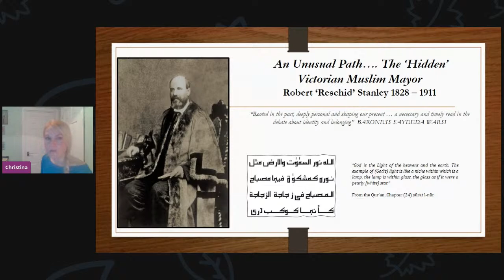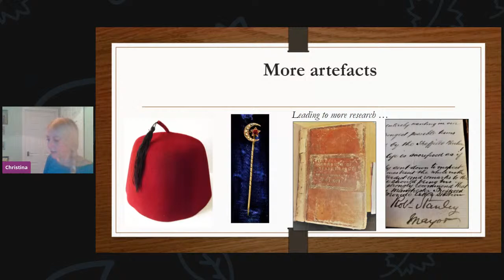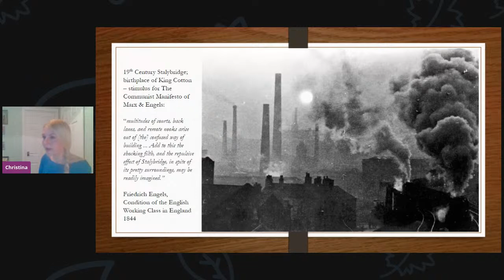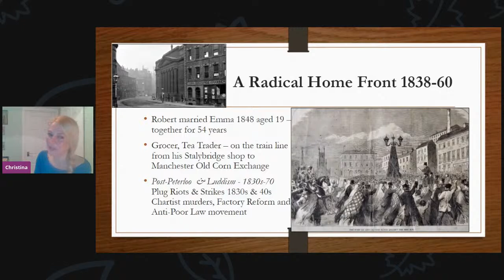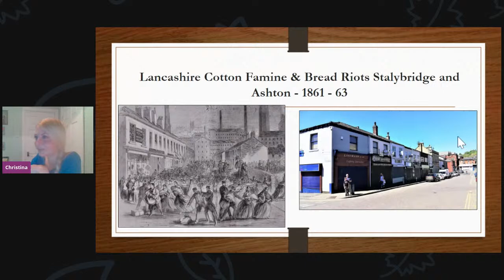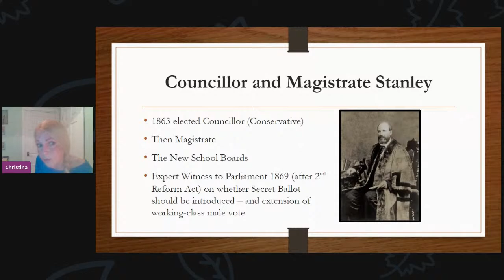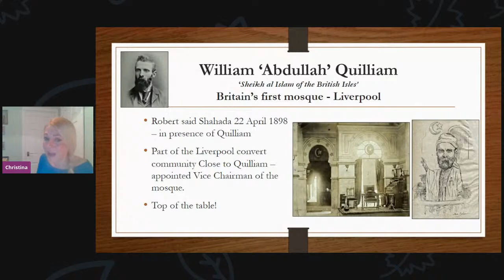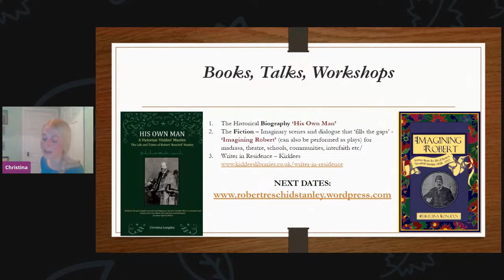Writer-in-Residence: Interfaith Week - The Life and Times of Robert 'Reschid' Stanley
Jewish? Christian? Muslim?  The Life and Times of Robert 'Reschid' Stanley - where  family history unearths an astonishing journey of faith.